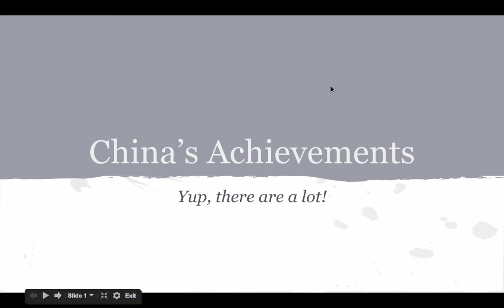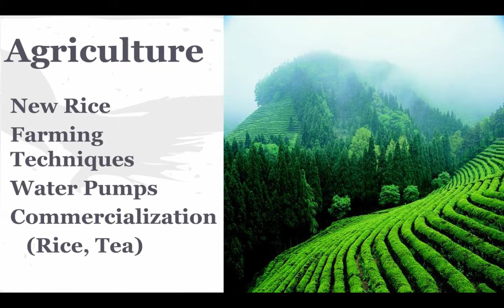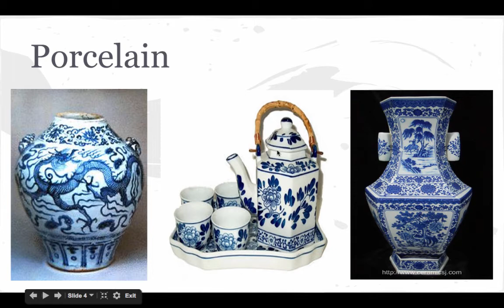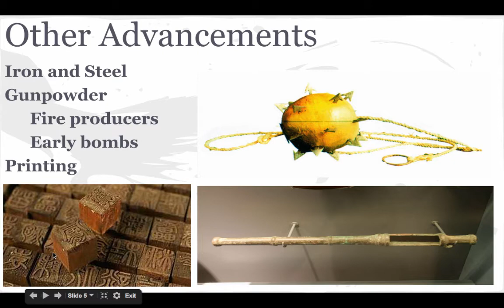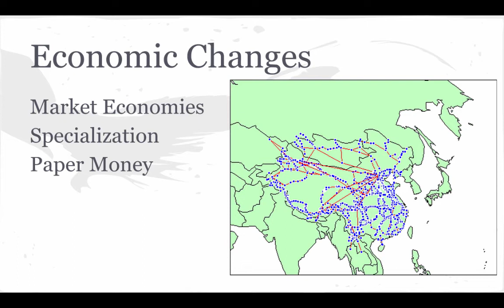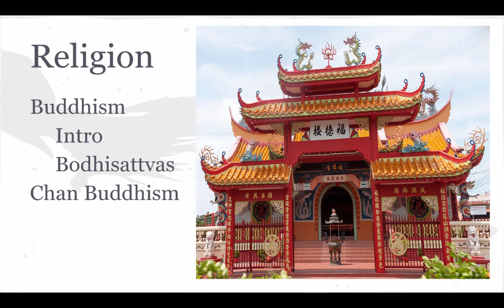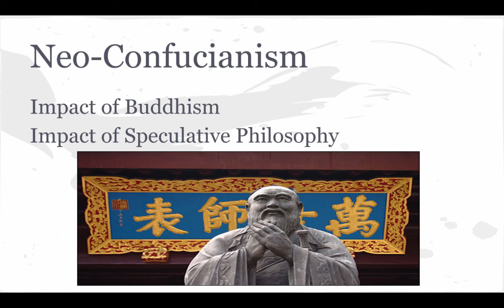China Achievements 600-1450